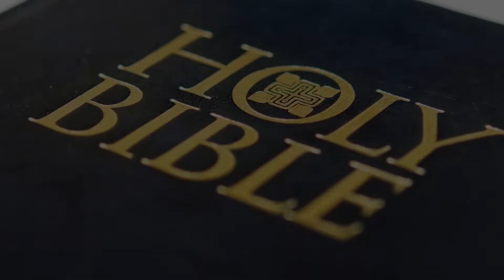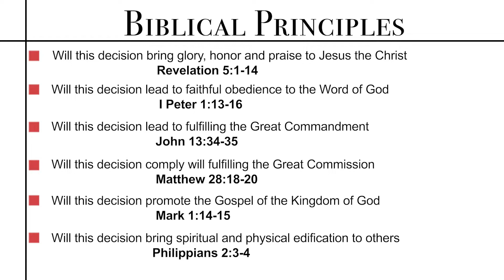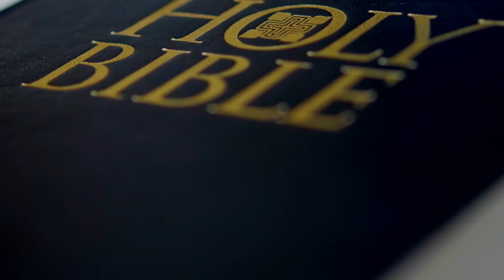Disciple Talk "DISCERNING GOD'S WILL" Pt.2 November 30, 2022 Dr. M. R. Smith Sr.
Pastor Smith teaches the church to use important resources in discerning God's will for your individual life and Church life. He warns Christians to be sure you have a biblical and Holy Spirit foundation in making decisions. Do not follow the crowd, but follow the faithful few.